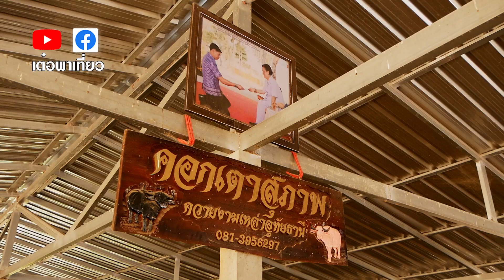ควายไทยเงินล้าน เจ้าดาวสยามควายงาม ลูกเสี่ยทองคำหนึ่งบางปู พี่วินัย 0813956297 เต๋อพาเที่ยว